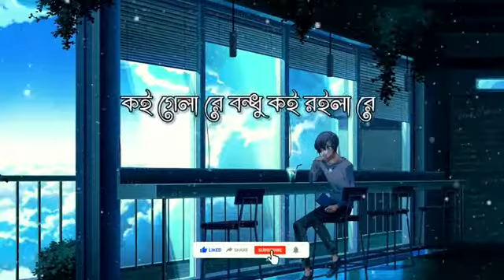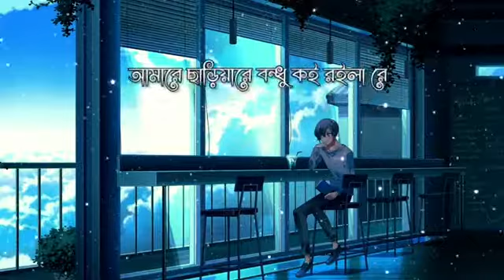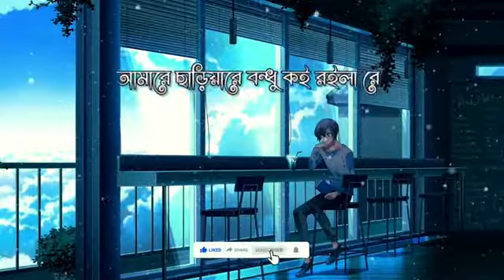কই রইলারে রন্ধু কই রইলারে 😢 || Koi roila ry 😢 || @HabibWahidofficial || new bangla song 2022 || sad song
কই রইলারে রন্ধু || Koi roila ry || Habib wahid || new bangla song 2022